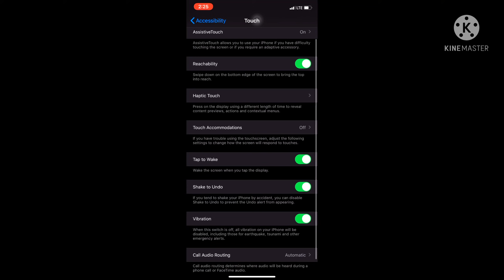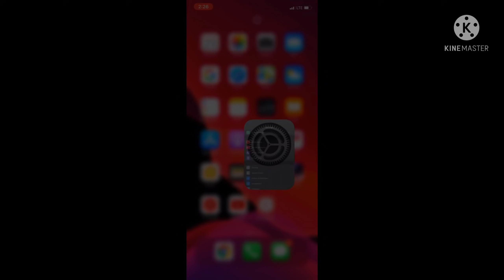Ruok Handcam⚡iPhone 11 📲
Nick: ARK FF:)
🔥 Server Indian 🇮🇳❤️
🔥 Satisfactory 🤍
🔥 Guild : Perfectshot⚡
📱 Celular:

🖥  Editor:
Kinemaster

HEADSHOT HANDCAM ON MOBILE ⚡ I PHONE 11 📲
one tap headshot trick handcam
handcam
onetap headshot trick handcam
one tap headshot trick
handcam tutorial all tricks freestyle on mobile
handcam freefire
handcam tutorial one tap headshot trick on mobile
ff handcam
free fire mobile handcam
one tap headshot trick with handcam
Headshot handcam Tutorial
headshot handcam on mobile
headshot settings and sensitivity on mobile
best headshot trick on mobile
one shot headshot sensitivity
oneshot headshot trick
oneshot headshot handcam